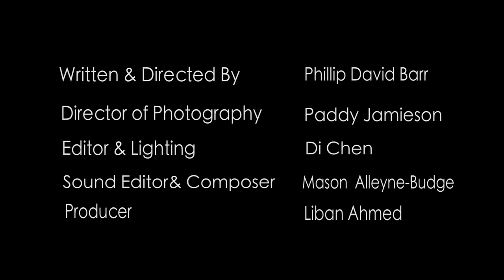Collision (2015) Starring Daniel MiliDee Christie (Short film)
Student short film written/directed by Phillip David Barr​